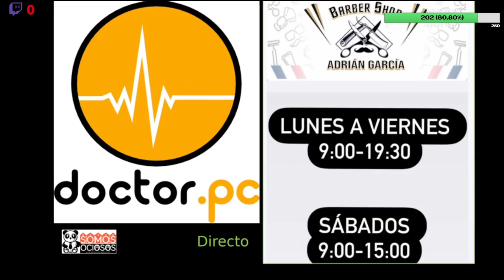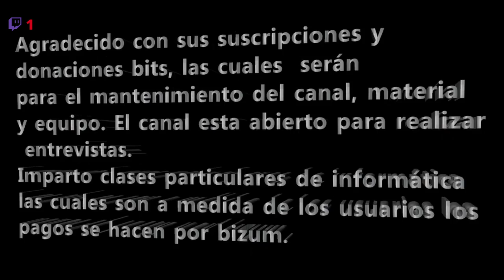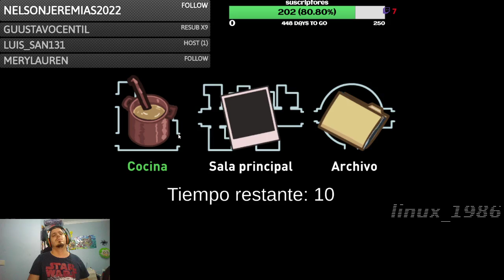paritda de Amon US proxima meta 300 seguidores